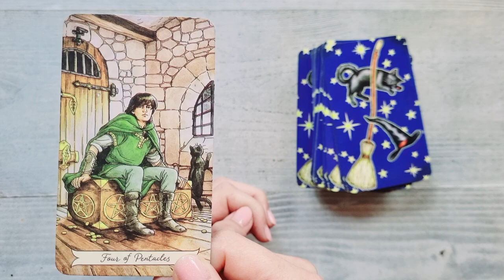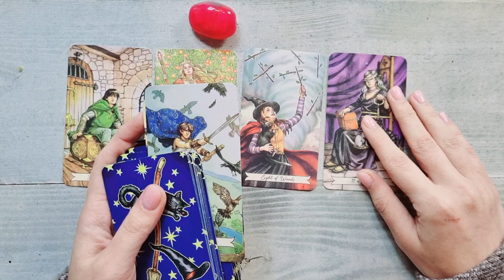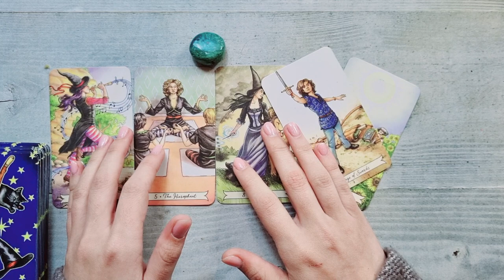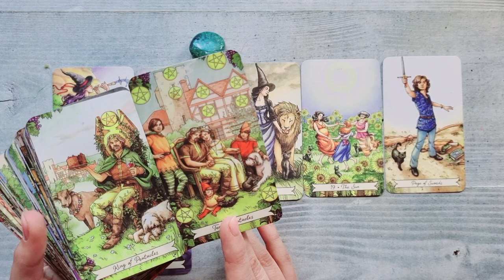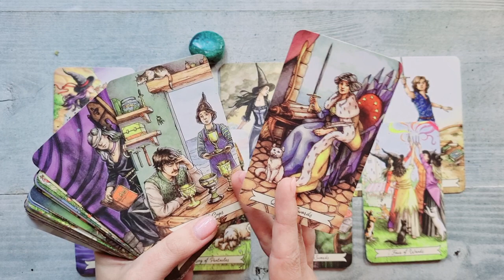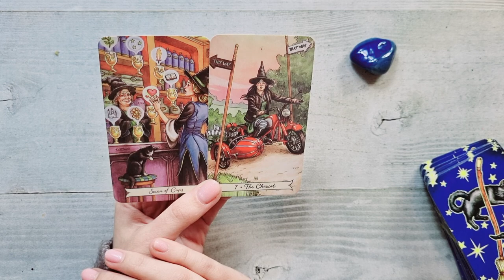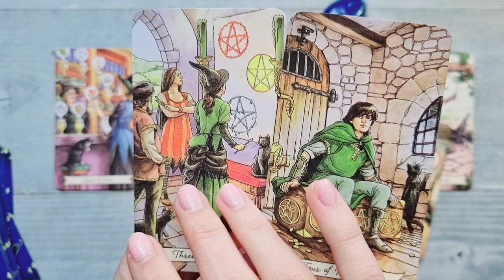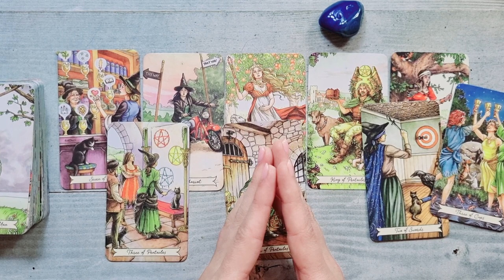𝟮 𝘇𝗶𝗹𝗲 𝗺𝗮𝗴𝗶𝗰𝗲 𝗽𝗲𝗻𝘁𝗿𝘂 𝘁𝗶𝗻𝗲 🔮 𝗦𝘂𝗿𝗽𝗿𝗶𝘇𝗲 𝘀̦𝗶 𝘀𝗰𝗵𝗶𝗺𝗯𝗮̆𝗿𝗶 𝗺𝗮𝗿𝗶 😲💗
ALEGE UN NUMAR 00:00
GRUP 1 💗 00:45
GRUP 2 💚 05:28
GRUP 3 💙 11:08
MULTUMESC! 16:47